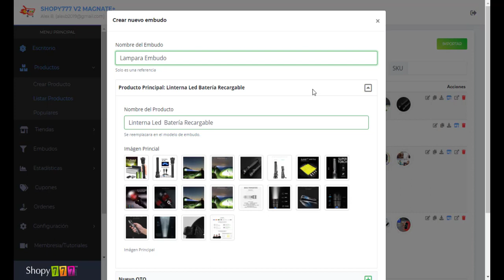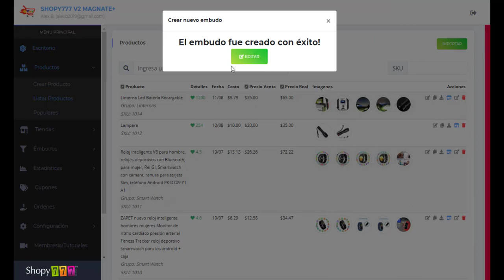🔥Crear Embudo ► Productos ► Plataforma ECOMMERCE Shopy777